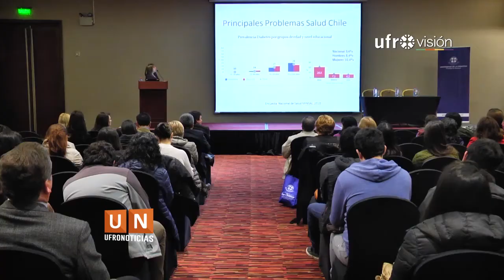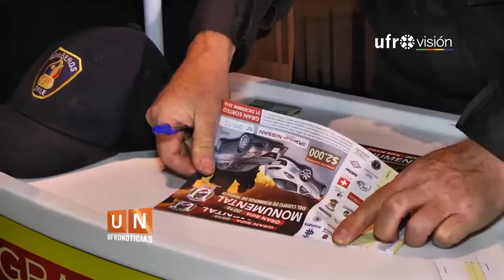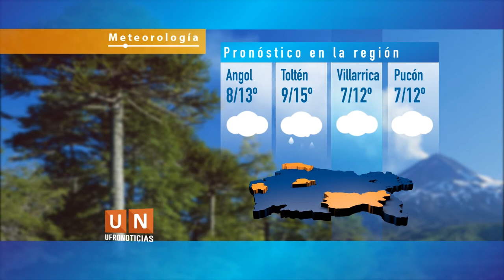Ufronoticias - Edición Central (14 de octubre 2016) | UFROVISIÓN